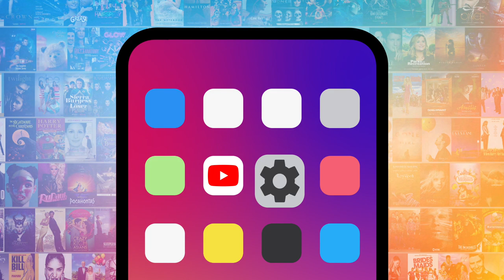Top 10 Opening Songs in Movie Musicals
These movie musicals opened on high notes. For this list, we’ll be looking at all of the best opening numbers ever committed to the screen. Our countdown includes "A Chorus Line," "Hairspray," "Cabaret," and more! What's YOUR favorite opening song?